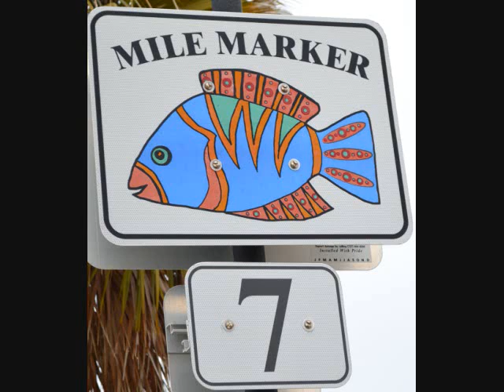Sanding Ovations - Treasure Island, Florida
Sand Castle competition to be held November 17 - 20, 2011 on Treasure Island Beach Florida.